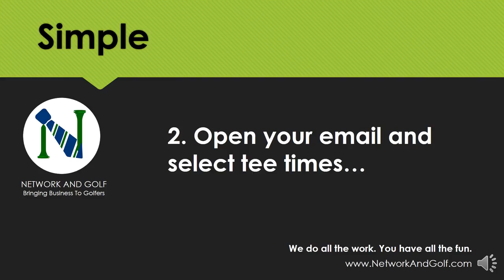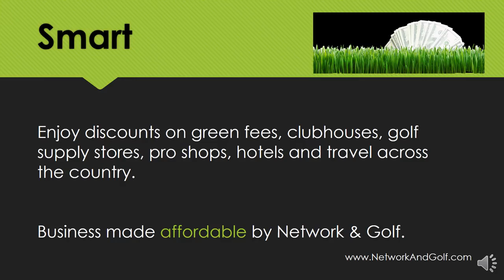Network and Golf Introduction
NetworkAndGolf.com is bringing business to golfers. By connecting golfers with smart golf partners while saving them time and money, Network and Golf is making golfing more profitable and finding the right partner simpler.